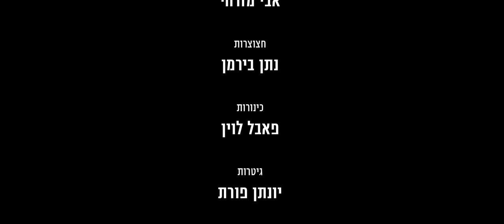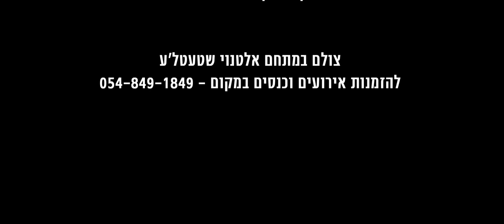יום כיפור - דודי קאליש, ארי היל, מקהלת קולות - אלו ואלו | Dudi Kalish, Ari Hill, Kolot Choir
השני בסדרת 'שירי מנחם': דודי קאליש, ארי היל ומקהלת קולות שרים "אלו ואלו"

בעוד לחנו המרטיט והמרגש של ר' מענדל בראכפעלד, שלוש עשרה מידות, שראה אור לפני כחודש, מושמע שוב ושוב בכל בית בישראל - הוא משחרר היום סינגל-קליפ שני מסדרת 'שירי מנחם' מפרי לחניו עם המקהלה האיכותית שכובשת את עולם המקהלות החסידיות.

בקליפ מרהיב שצולם במתחם 'אלט נוי שטעטאלע' הם מבצעים את לחנו הטרי של ר' מענדל בראכפעלד, אלו ואלו, בהרכב מוזיקאלי מלא ובעיבודם הייחודי של קאליש והקלידן יענקי לנדאו.

צפו והתרגשו גם אתם!

לחן: ר' מענדל בראכפעלד | סולנים: דודי קאליש & ארי היל | מקהלה: קולות | עיבוד: דודי קאליש & יענקי לנדאו |תזמורת: פייער | פסנתר וקלידים: יענקי לנדאו | תופים: אבי מזרחי | חצוצרות: נתן בירמן | כינורות: פאבל לוין | גיטרות: יונתן פורת | הפקה טכנית: נטע לוין | מיקס: חיים גוטסמן | צילום: נתי אלבר | עריכה: Digital E |  בימוי, עיצוב ותאורה: אייזיק שטיין ושרגא בוקשפן הפקות | ניו-מדיה: בחזית